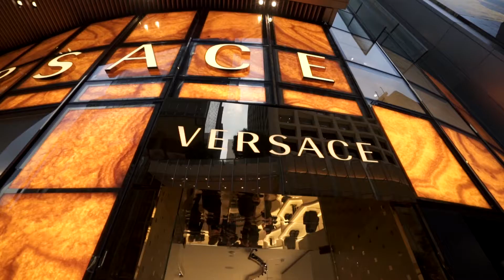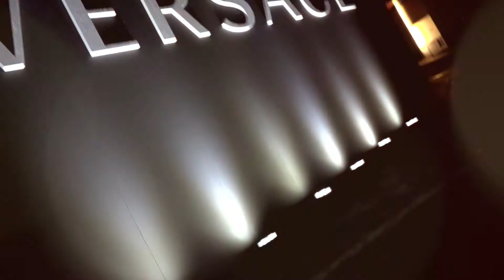Versace Hong Kong Central Flagship Opening March 2017